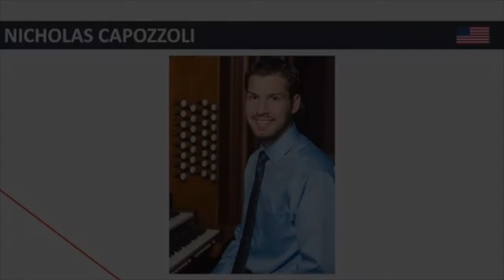Charles-Marie Widor Symphonie romane "Moderato"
Nicholas Capozzoli performs the first movement of Widor's Symphonie romane live during the 2017 Canadian International Organ Competition (Montreal, QC).